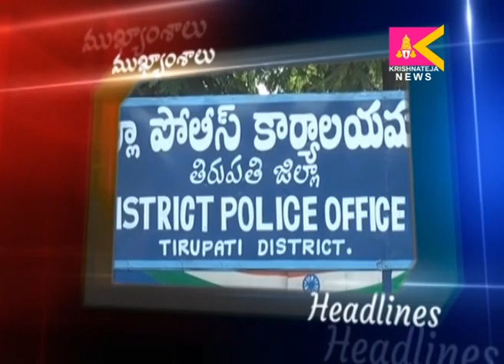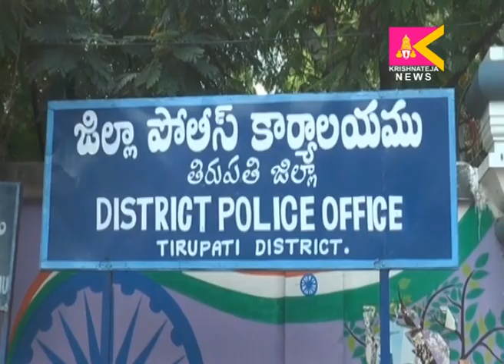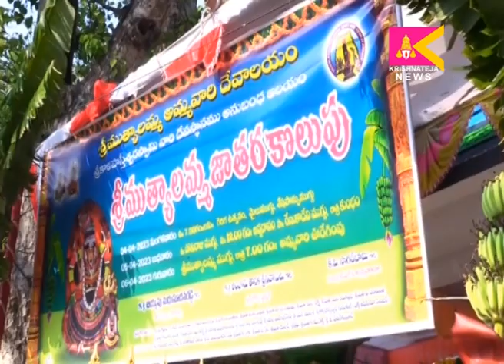04 04 2023 SITI KRISHNATEJA NEWS